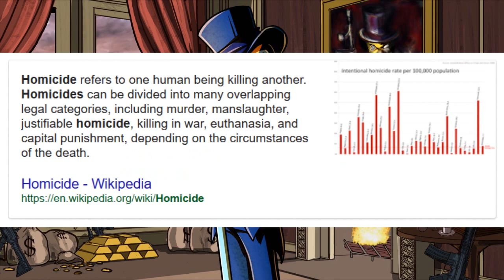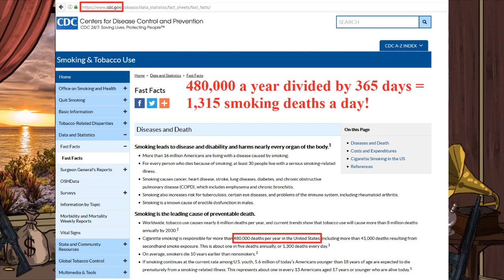Gun Control Gets Punched In The Crotch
DOPE ART
Contact Artist Who Did Mr. Dapperton
Fridle
Contact Artist who did Backgrounds
Jon Torres
_DISCLAIMER___
HARASSMENT NOTICE It is not my intention to cause the original video publisher or anyone discussed to receive and kind of abuse or harassment. My intention is to provide a constructive counter argument to claims, statements and opinions. My statements are made in a civil and courteous manner. While I have no control over the feedback you choose to provide, I kindly request that viewers/subscribers avoid any forms of harassment or abuse to those mentioned in my videos.